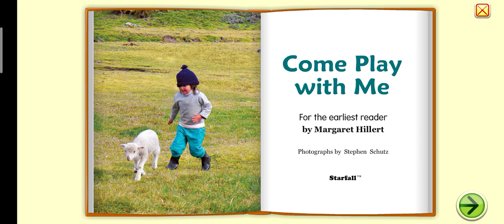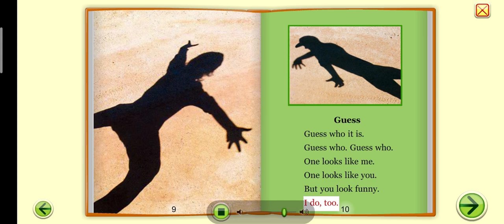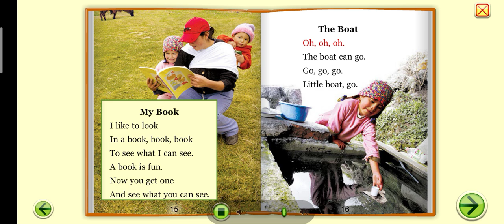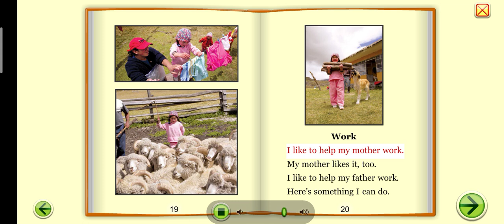comic reading for kid - come play with me/ truyện cười hay cho bé học tiếng anh tốt